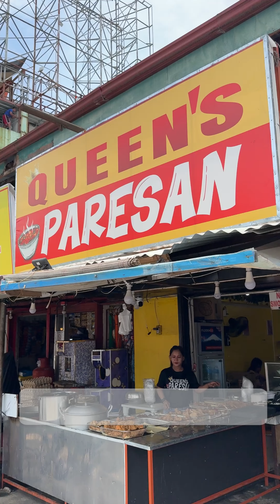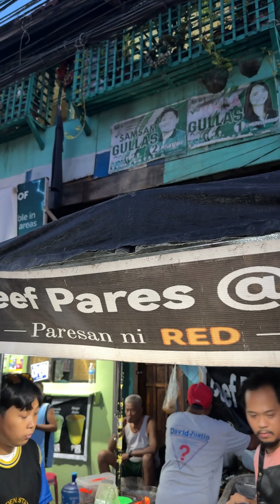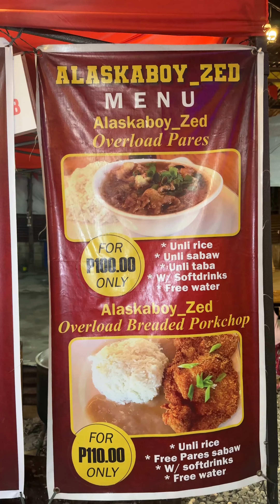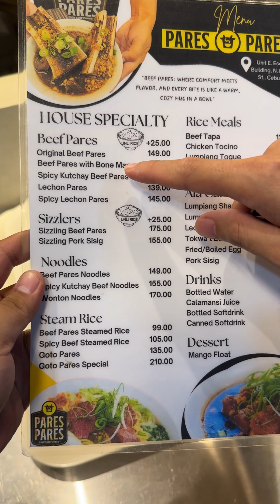Pares Overload na iba't ibang klase, Unli TABA, Unli Sabaw!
Binisita natin mga ibat' ibang Overload Pares dito, na Unli Taba Unli Sabaw and more.